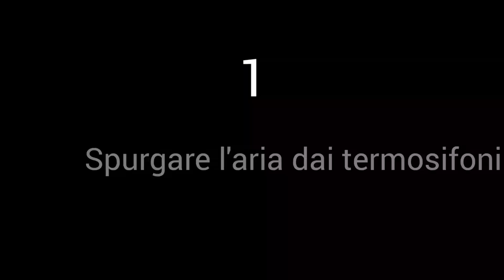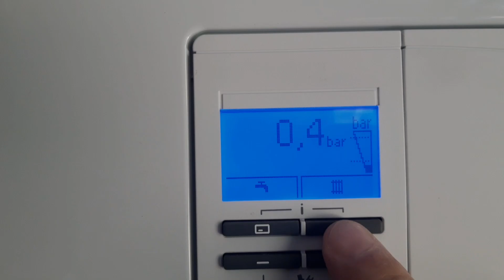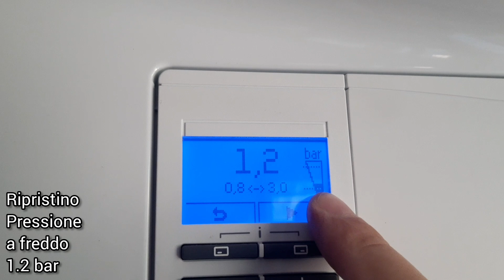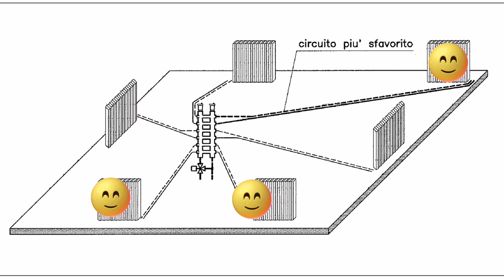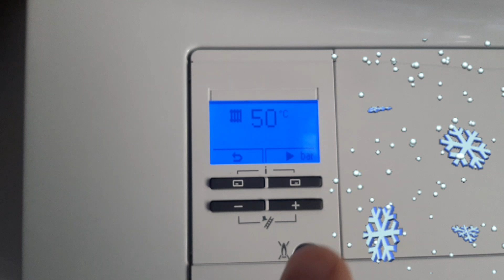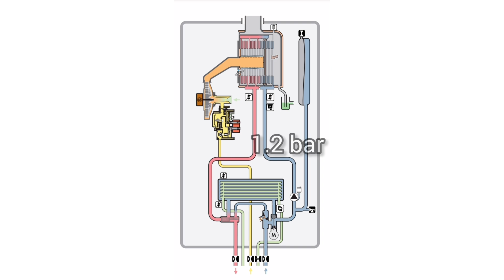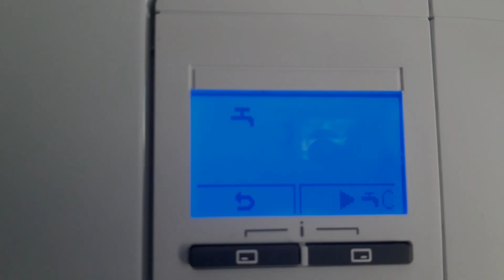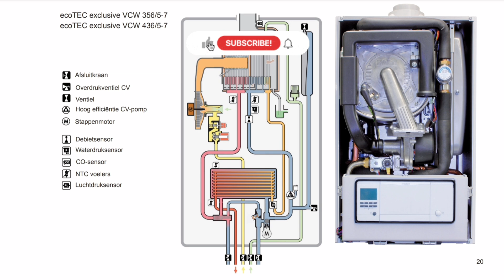Sfiato dei Termosifoni, Ripristino pressione, Bilanciamento, Tutto sulla caldaia a Condensazione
Oggi vi do 5 consigli per risparmiare sul gas: vediamo come si effettua lo Sfiato dei Termosifoni, Ripristino pressione, Bilanciamento, nonchè il funzionamento della caldaia a condensazione Vaillant ecotec pro 286 ( con tanto di face reveal ! Grazie a Tutti ! )

Termostato smart beok:

Valvola di Zona: